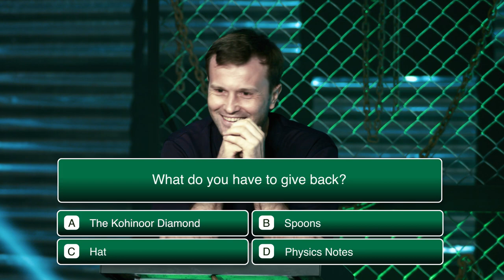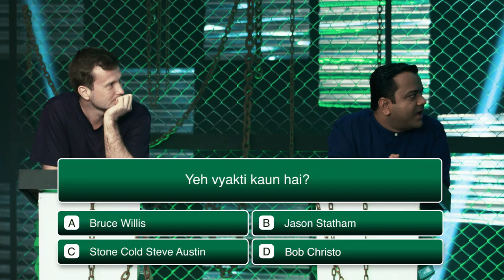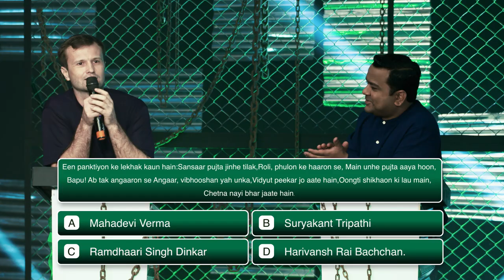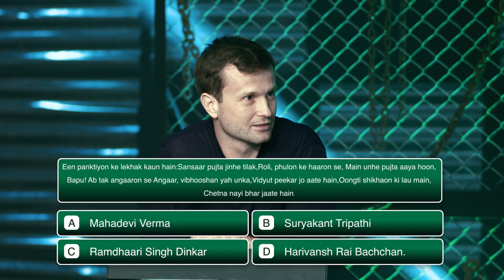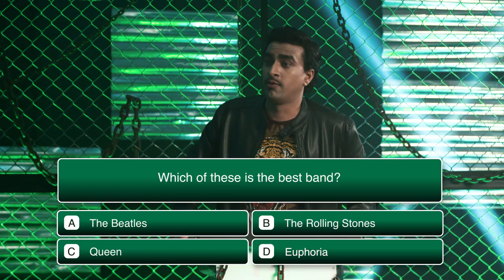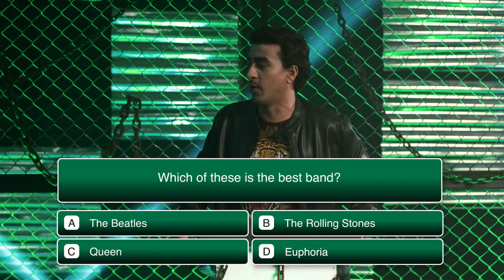Varun Thakur | Very Pretty Amazing Game Show | The Desh Bhakt Prank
Very Pretty Amazing Game Show is India’s first reality prank game show with NoRules hosted by Vicky Malhotra in collaboration with WilliamsLawsonsScotch. It’s a show where one unsuspecting person thinks it’s a real game show but everyone else involved including the audience knows it’s a prank show. In every episode the contestants are put in hilarious situations to see how they react to it.

Everyone knows that Vicky is a very pretty patriotic kind of guy. So when he meets a Alex he decides to teach the Britisher a lesson for ruling over Indians for over 200 years. The only problem is that Alex is not a Britisher. He's a Russian who has studied Hindi and loves India. But no amount of explaining will convince Vicky that he is not a villain from Lagaan. Will Alex be able to prove that he is not guilty of crimes his forefathers hadn't committed?